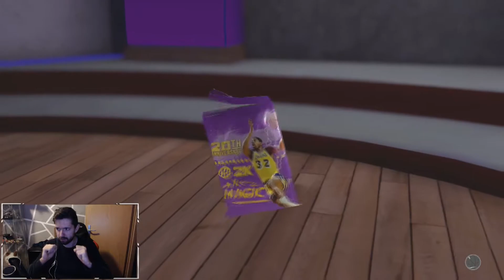Chce go miec | NBA 2k19 Opening MAGIC Johnson paczek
✘Witam

✘Grupa PackMiKo :

✘Uzywana muzyka :
-Outro :Onlap - Whispers In My Head
-Intro :This Ain't The End Of Me - White Comic
-i od : Fyling Tunes